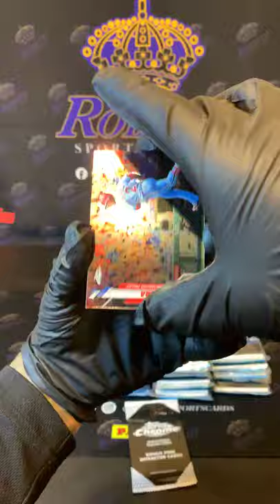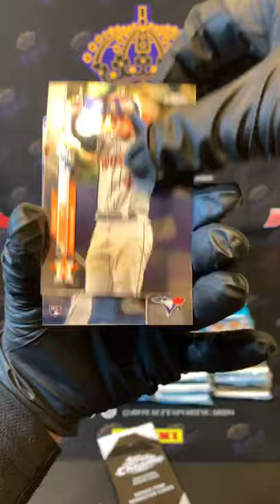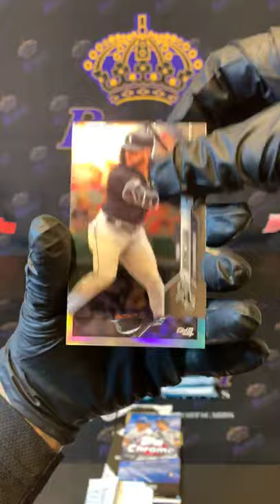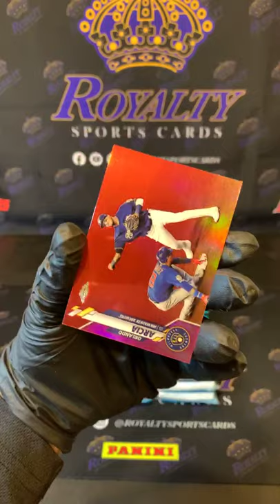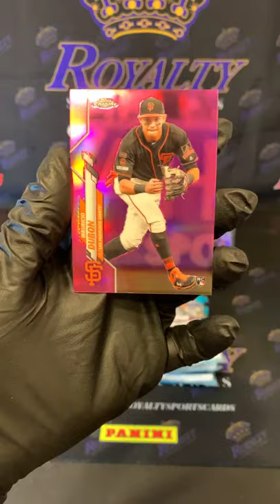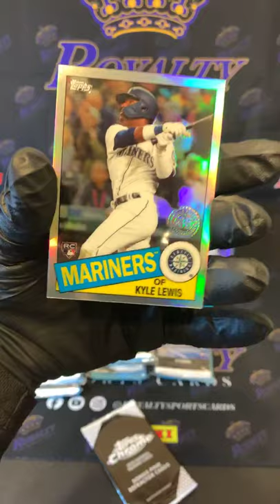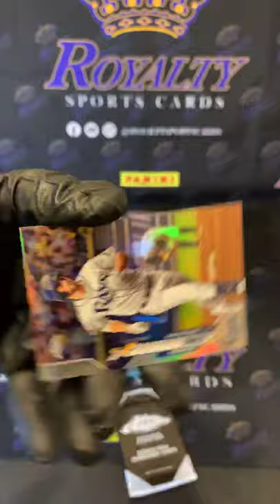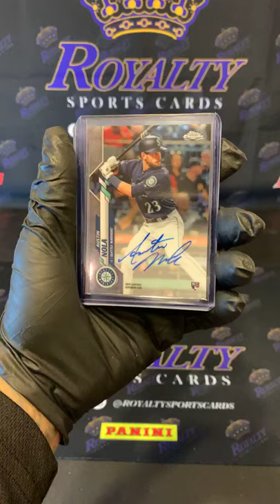9/22/2020 topps chrome baseball 20 value pack eBay break #151 (part 1B)